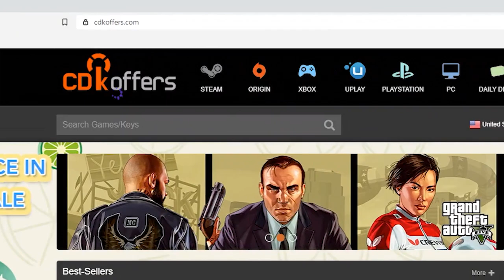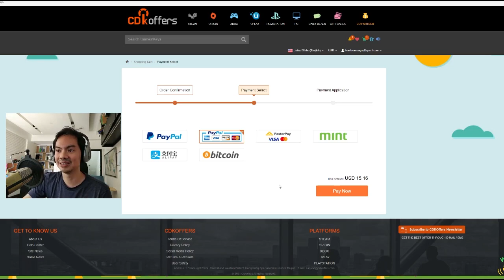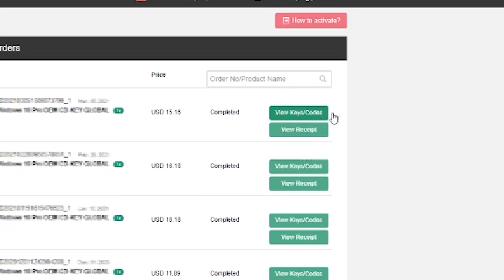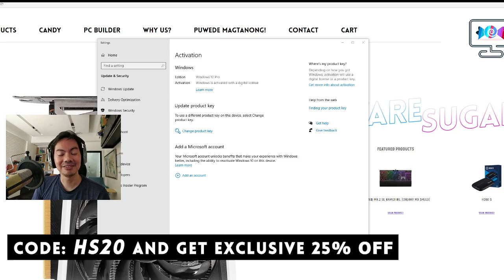WINDOWS 10 SALE | Get Windows 10 For A Lower Price! ACTIVATE WINDOWS NOW! | Hardware Sugar